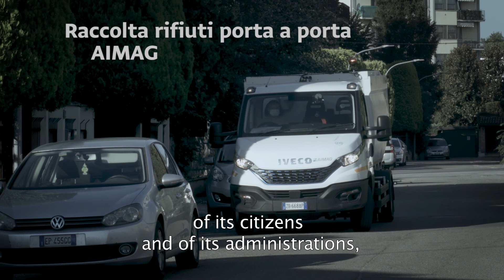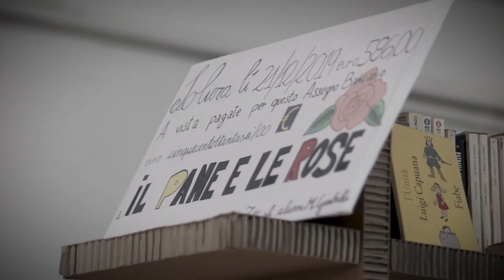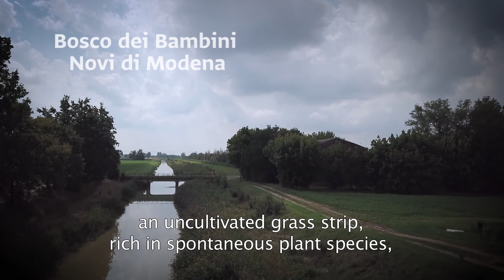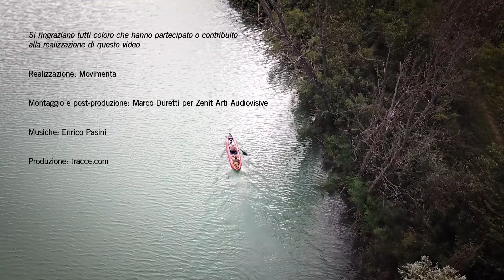Viviamo con l'accento sul Futuro - Equità, Sostenibilità, Comunità (sottotitoli in Inglese)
Video con sottotitoli in Inglese